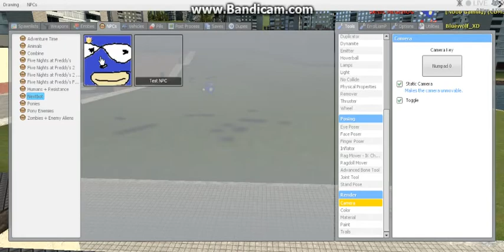Garry's Mod Shorts - SANIC MANIA!!!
GOTTA GO FAST M8...